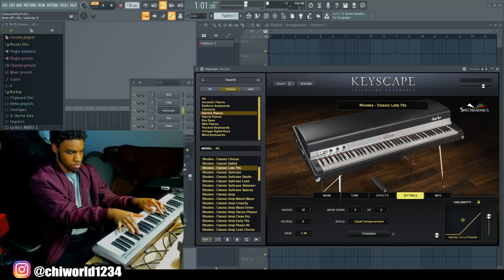MY Bro ((@kontrazt_music)) CREATING GOOD VIBES